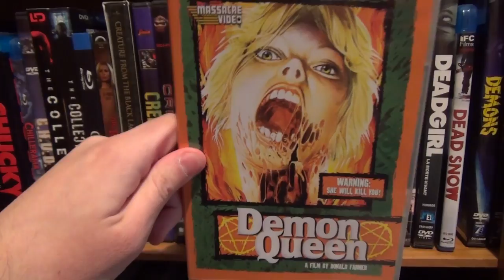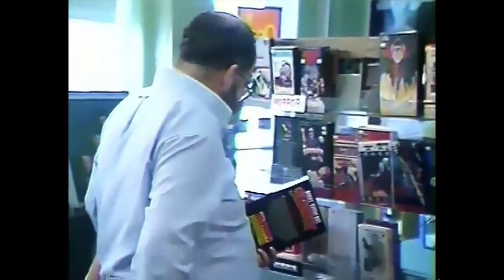Movies to Watch on a Rainy Afternoon- "Demon Queen (1986)"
The mysterious and lecherous Lucinda is the cold-as-ice, soul-devouring evil embodiment of the Demon Queen. She's a sinister and murderous succubus, wildly rampaging on an unholy quest of lust and terror. Lucinda loves brutally killing her victims, but she reserves the most horrendous horrors for her forlorn lovers. Jesse tries to thwart Lucinda's orgy of blood lust, but Lucinda has summoned her most horrific and unspeakable powers especially for his demise. Fear the Demon Queen...she will kill you.